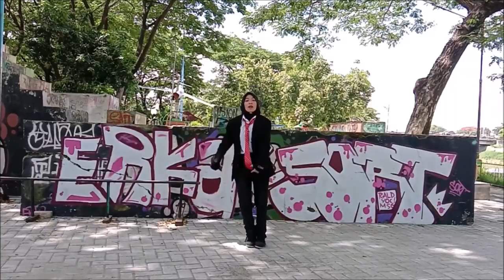PAGELARAN TARI MODERN MANCANEGARA || Anggita Lintang || SMAN 1 GEGER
Anggita Lintang Herdiwan/04/XII MIPA 6

00:00 - 01:11 Stray Kids - Backdoor
01:12 - 02:31 NCT U - Make A Wish
02:33 - 05:52 Red Velvet (Irene & Seulgi) - Naughty